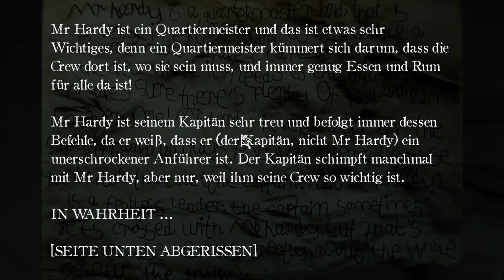Wir müssen RENNEN! | Layers of Fear 2 Horror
Ein neuer Teil Layers of Fear 2 Horror meine werten Kolleginnen und Kollegen...Viel Spaß!

Rückblick:
Dramatic Orchestral - JP Bianchini · [Free Copyright-safe Music]